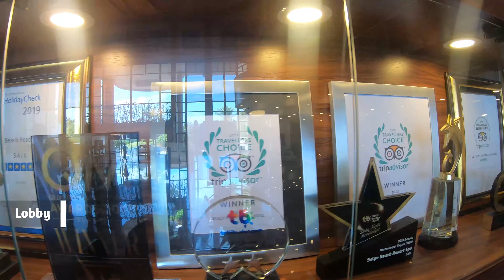Travel Vlog - Selge Beach Resort and Spa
All videos are recording with my GoPro 7 camera. The trip was a family trip from Gothenburg in Sweden to Antalya in Turkey. We flew with Tui Fly. A comfortable trip. The flight took less than four hours and it was direct flight. We arrived at Antalya International Airport and had already booked a transfer. Our transfer from the airport to the hotel was arranged by Toprak VIP Transfer. Very convenient way to get to the hotel! It is very affordable. We stayed at Selge Beach Resort & Spa which is located in Manavgat (Side). We booked the hotel at Halalbooking. We were there between September 22, 2019 and September 29, 2019 and we were very pleased with everything at the hotel. The food was delicious! Activities just like that. The staff was very nice and helpful. We would love to go back there again.

I have all equipments I need to make a very nice video for your hotel! My Instagram is: @chalang86. Facebook Chalang Ayhan Al-Mofty.